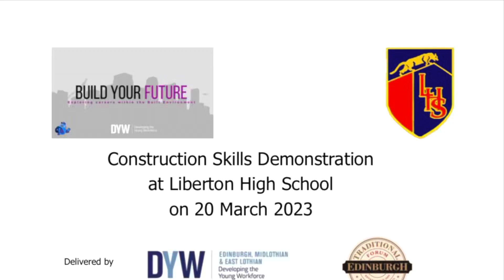Construction Skills Demonstration at Liberton High School, Edinburgh on 20 March 2023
Young people get a hands on insight into a few of the many and varied careers in construction.